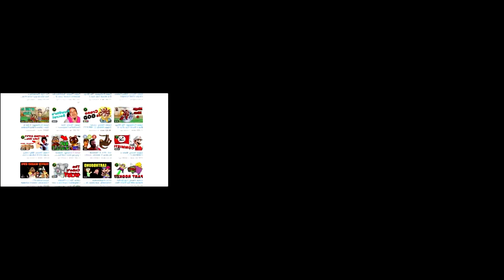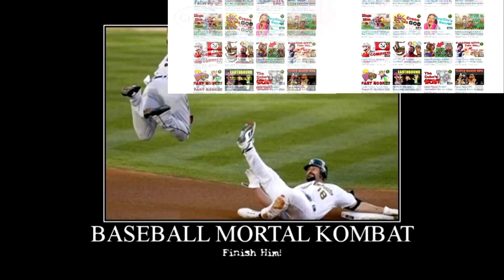{Game Theory} Mat Pat:A Game Theory! (Sparta Eurobeat Remix)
(Still an early project) There were few GT spartas so i decited to PITCH in *slaps knee*. This was also my first real pitch shifting attempt. Think I started to high for a beginer  but eh.